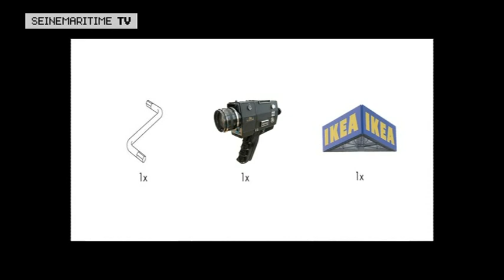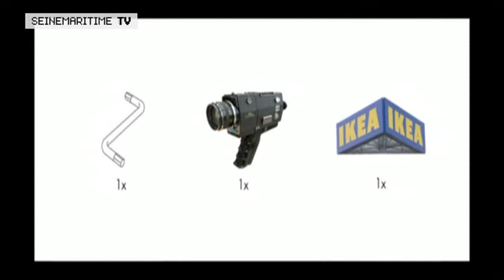Le magasin IKEA est ouvert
Il n'y a qu'un seul mot pour résumer l'arrivée du 1er magasin IKEA en Normandie : ENFIN ! Implantée sur le clos aux Antes à Tourville-la-Rivière, la célèbre enseigne d'origine suédoise, a ouvert ses portes le 26 novembre dernier.